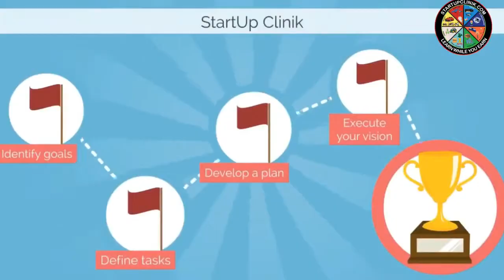8074443037 | Tamil Printing Business Ideas | How to Customaize a Gift products?